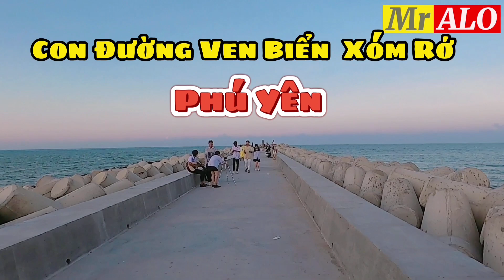Du lịch Phú yên #17: Checkin CON ĐƯỜNG VEN BIỂN HOT ở Xóm Rớ Thành phố Tuy Hoà 2021 | Mr ALO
1. Checkin CON ĐƯỜNG VEN BIỂN HOT ở Xóm Rớ Thành phố Tuy Hoà 2021
2. Du lịch Phú yên : Đường mới hot, giới trẻ đi checkin nhiều
3. Địa chỉ: Xóm Rớ - Phường Phú Đông - Thành Phố Tuy Hoà, Phú yến
ĐỂ CÓ THÊM ĐỘNG LỰC CÁC VIDEO TIẾP THEO:
ĐĂNG KÝ
ĐỂ XEM NHIỀU CLIP VỀ VĂN HOÁ- DU LỊCH- ẨM THỰC
ĐỪNG QUÊN CHO 1 LIKE- 1 COMMENT- 1 SHARE
🚫 Bản Quyền Thuộc: Mr ALO
🎥 Sáng Tạo: Mr ALO
⛔ Cấm sao chép với mọi hình thức !
🚫Copyright by: Mr ALO
🎥Content ID: Mr ALO